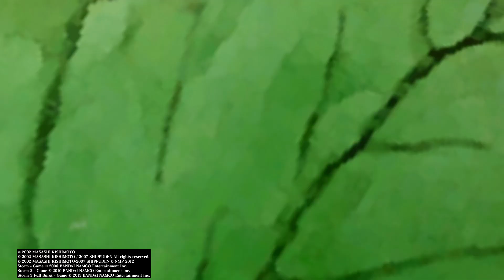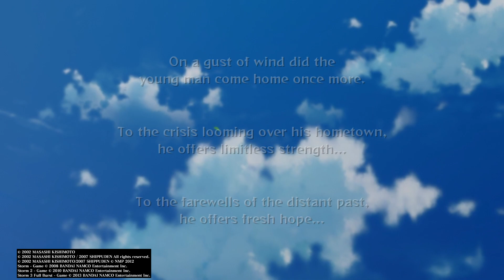Homecoming Of NARUTO!